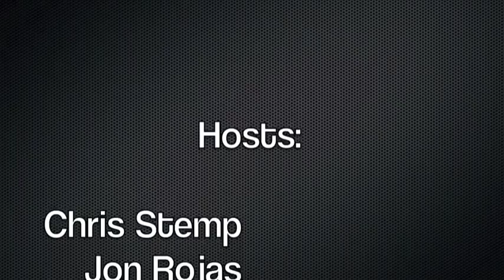Lawrence Krauss Interview: Part 2 (audio)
Dr. Krauss is an American Theoretical Physicist who is Professor of Physics, Foundation Professor of the School of Earth and Space Exploration and Director of the Origins Project at the Arizona State University.  He is the only physicist ever to have been awarded the highest awards of all three major US Physics Societies: the American Physical Society, the American Association of Physics Teachers, and the American Institute of Physics. Dr. Krauss' research covers numerous topics in the field of physics including the interface between elementary particle physics and cosmology, where his studies include the early universe, the nature of dark matter, general relativity and neutrino astrophysics. Now, I know a lot of this may just sound like mumbo-jumbo, but Dr. Krauss is able to break a lot of his research down so that the average podcast hosts can understand it.  We even had a chance to ask him if he believes in aliens, but you'll have to listen to the episode to see what he thinks!